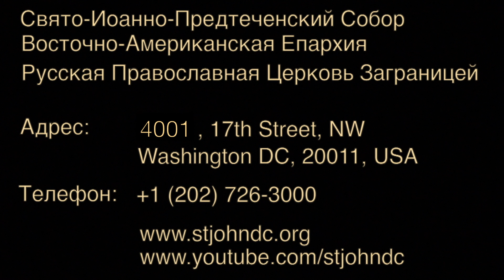2014.12.07. Christmas Gifts. Sermon by Deacon John Dean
Christmas Gifts
Sermon by Deacon John Dean